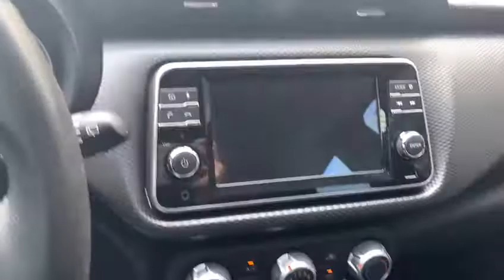NISSAN KICKS SV 2018